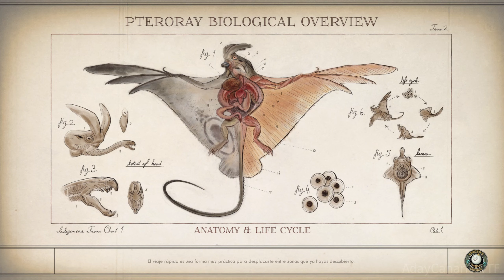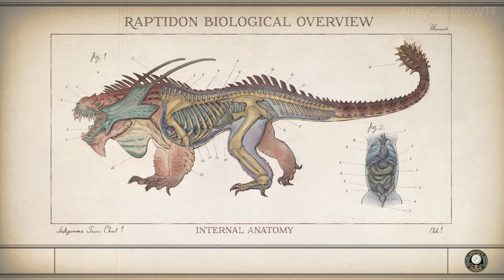THE OUTER WORLDS Gameplay Walkthrough Parte 5 Español Sin Comentar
The Outer Worlds Gameplay Walkthrough Parte 1 Sin Comentar, junto al resto de partes, incluirá la historia completa del The Outer Worlds Gameplay. The Outer Worlds Walkthrough está grabado en una Xbox One X a 4K 30fps.